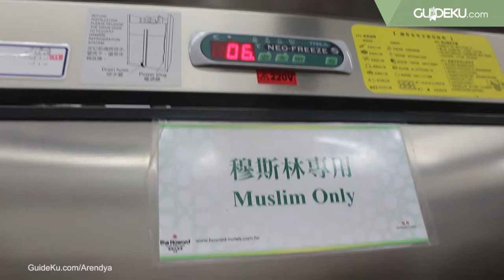Berkunjung ke Taiwan, Wisatawan Muslim Disambut Hangat Dinas Pariwisata Taipei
Di pagi hari kami telah disambut hangat oleh beberapa staf The Howard Plaza Hotel. Kami diajak berkeliling hotel sambil diperkenalkan beberapa fasilitas dan destinasi ramah bagi umat Muslim di sini. Menariknya, The Howard Plaza Hotel ini memiliki dapur khusus untuk memasak makanan halal. Selengkapnya dalam video ini.